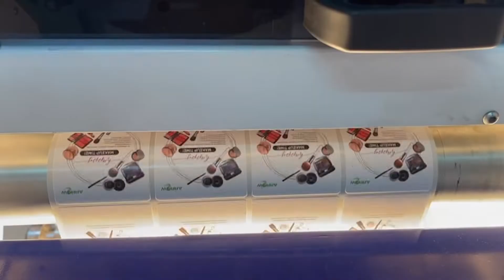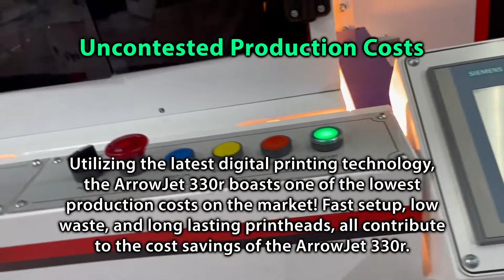ArrowJet Aqua 330R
Introducing the ArrowJet Aqua 330R, the latest in digital label printing technology.

Utilizing Memjet’s DuraFlex technology, the ArrowJet Aqua 330R prints high resolution labels, flexible packaging, and more at speeds up to 150’/min!